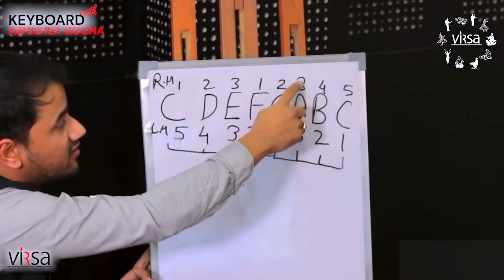How To Play C Major Scale II Easy Piano Lesson -1 II Virsa India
How To Play C Major Scale II Easy Piano Lesson - 1

Welcome to lesson number - 1, this part covers How To Play C Major Scale.

In this video we will learn about How To Play C Major Scale. so watch the video till the end without skipping.

The first scale that piano learners learn is often the C major scale. It starts and ends on C and has 8 notes. They are C, D, E, F, A, B and C.

Because there are only white notes, this is arguably the easiest to see. You can play the correct notes as long as you know where the C is.
Getting the fingering right is the part that can be challenging. The thumb and third fingers are going to collide or cross, so keep that in mind.

𝗖 𝗠𝗮𝗷𝗼𝗿 𝗦𝗰𝗮𝗹𝗲 𝗳𝗶𝗻𝗴𝗲𝗿𝗶𝗻𝗴 𝗳𝗼𝗿 𝘁𝗵𝗲 𝗥𝗶𝗴𝗵𝘁 𝗵𝗮𝗻𝗱(How To Play C Major Scale)
C-D-E-F-G-A-B-C
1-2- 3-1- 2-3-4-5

𝗖 𝗠𝗮𝗷𝗼𝗿 𝗦𝗰𝗮𝗹𝗲 𝗳𝗶𝗻𝗴𝗲𝗿𝗶𝗻𝗴 𝗳𝗼𝗿 𝘁𝗵𝗲 𝗹𝗲𝗳𝘁 𝗵𝗮𝗻𝗱(How To Play C Major Scale)
C-D-E-F-G-A-B-C
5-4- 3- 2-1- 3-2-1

If you’re a complete beginner, no worries, it’s intentionally explained for beginners, and we take absolute baby steps to make sure you’ll get it frustration-free.

🚀Share it with someone you know who needs to see it.
✍️Leave your ideas in the comment section below.

If you wish to view it at a later time, add it to a playlist.

Virsa India